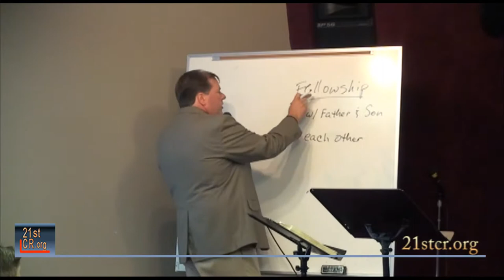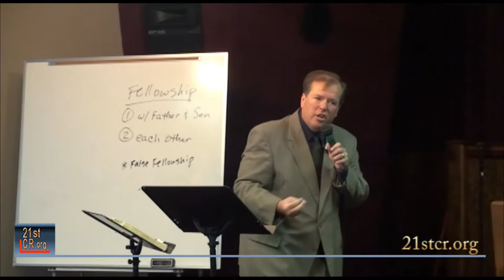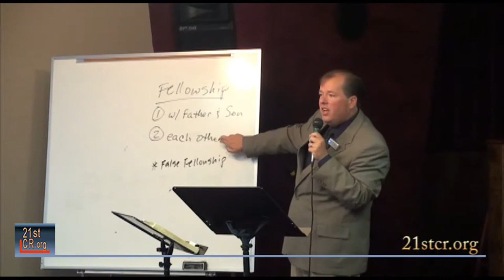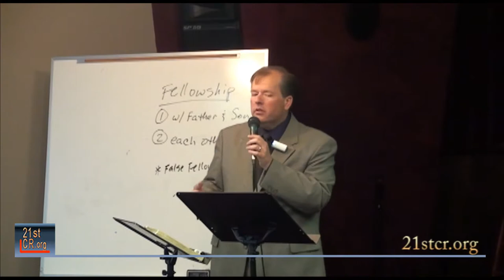True Fellowship is in "Truth" - Mark A. Jones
Pastor Mark Jones of Tennessee speaks of the importance of "true" fellowship. Mark tells us that true fellowship is not possible without walking in truth itself (1 John 1:3-7). This video produced by J. Dan Gill of 21st Century Reformation This video reflects on: What is Truth? "One God" believers around the world teach that traditional views about God as found in the Doctrine of the Trinity & in Oneness (UPCI), Apostolic, Arian & Mormon perspectives are inaccurate according to the Bible: that the truth about the One true God, faith & the gospel is not rightly reflected in any of those traditional doctrines. One God believers teach that all of those positions represent variations on Christian tradition rather than Biblical truth. You will find Mark Jones preaching that: Yahweh is One & only One (Deut. 6:4) and that Jesus is the Christ (John 17:3) God's only begotten human son born of the virgin Mary. One God believers challenge Christianity to choose either truth or tradition about God.  Mark Jones is a Pastor and Bible teacher from Tennessee.